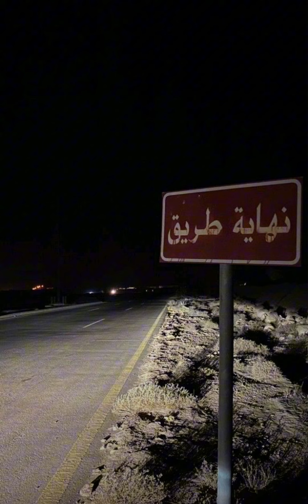معادات اخباري على متحبين.